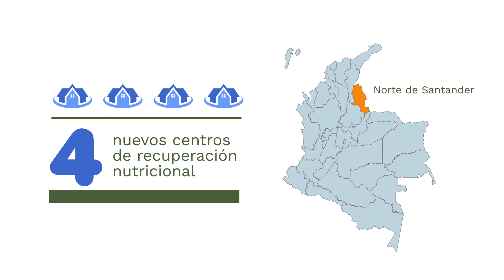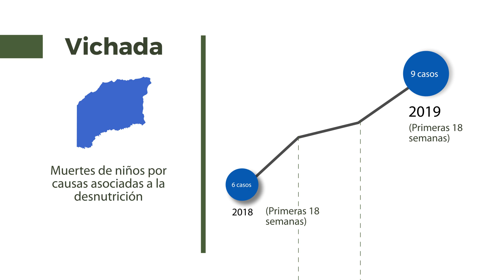Centro de Recuperación Nutricional en Vichada